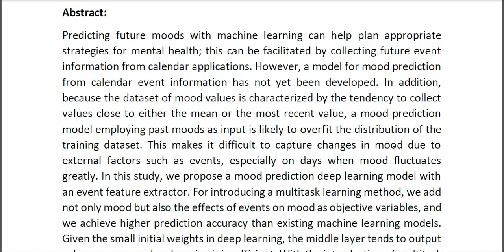Mood Prediction Based on Calendar Events Using Multitask Learning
* Complete Source Code
* Complete Documentation
* Complete Presentation Slides
* Flow Diagram
* Database File
* Screenshots
* Execution Procedure
* Readme File
* Video Tutorials
* Supporting Softwares
Support Specialization
* 24/7 Support
* Ticketing System
* Voice Conference
* Video On Demand
* Remote Connectivity
* Document Customization